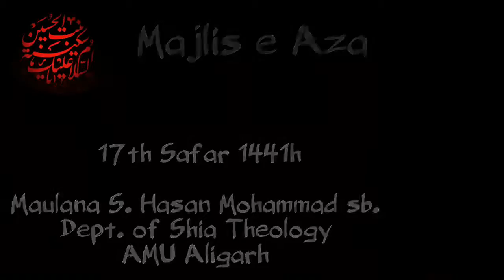Maulana S. Hasan Mohammad sb. || 17 Safar 1441h_2019 || Baitussalat AMU Aligarh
17 th Safar 1441h /2019
  7th Majlis Ashrae Arbaeen
Baitussalat AMU Aligarh

Speaker: Maulana S. Hasan Mohammad  sb.
Deptt.  of Shia Theology
AMU Aligarh

Video by @Wali_Hasan